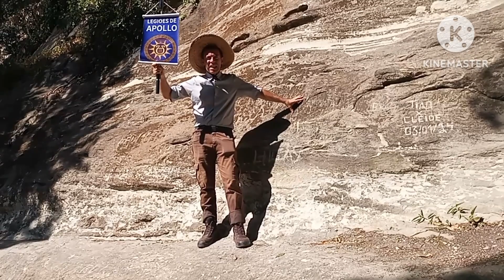307) / MARGENS DO RIO TIETÊ, PARQUE DAS MONÇÕES NOS PASSOS DOS BANDEIRANTES (SEGUNDA PARTE)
NA SEGUNDA PARTE DO ARQUIVO EXPLORANDO MARGENS DO RIO TIETÊ NOS PASSOS DOS BANDEIRANTES VAMOS CONTINUAR APRECIANDO O ESPAÇO FÍSICO DESTE PARQUE TEMÁTICO AQUI EM PORTO FELIZ FECHANDO COM O MESMO TEMA NOS PASSOS DOS BANDEIRANTES AS MARGENS DO RIO TIETÊ / LEMBRANDO QUE É UMA BREVE PARTE DO TEMA E NÃO SUA TOTALIDADE, EM SEGUIDA SEGUIREMOS PELO CAMINHO DO PAREDÃO SALITROSO DISCORRENDO TAMBÉM SOBRE ALGUNS CIENTISTAS NATURALISTAS E VIAJANTES FAMOSOS DO SÉCULO XVIII E SÉCULO XIX QUE NAVEGARAM POR ESTE MESMO  RIO EM TEMPOS DE GLÓRIAS DE UM BRAZIL SOBERANO.